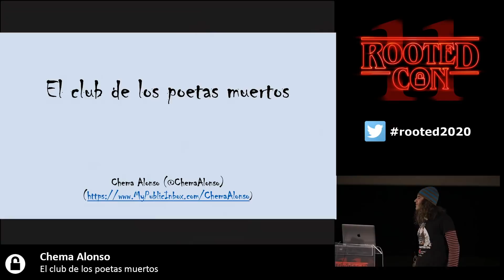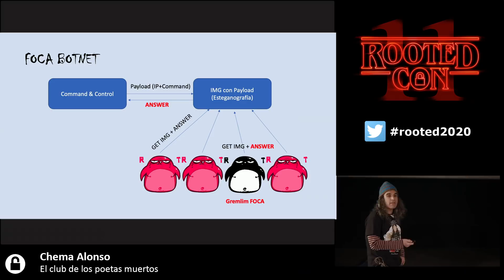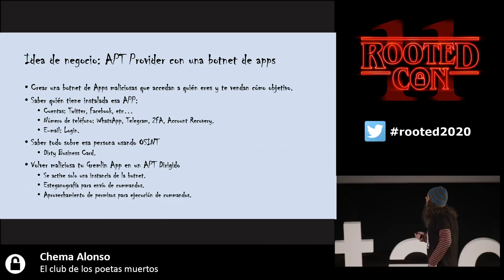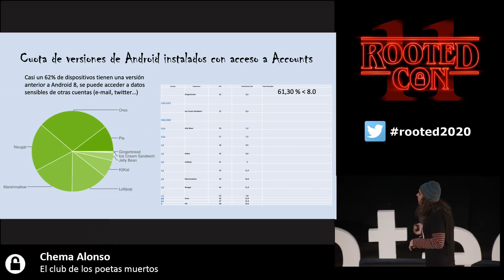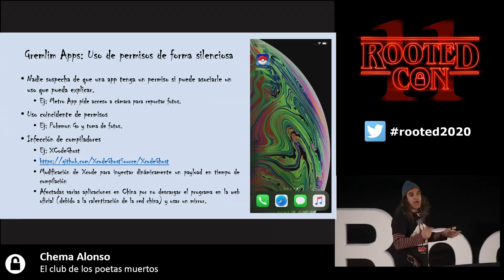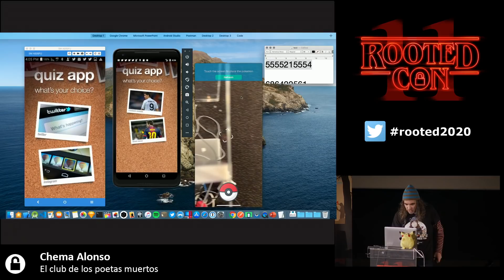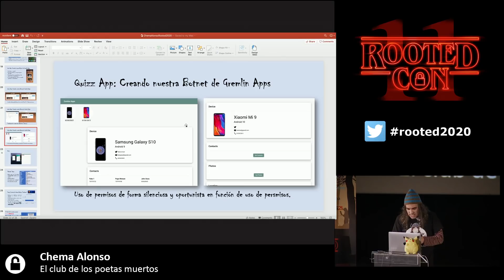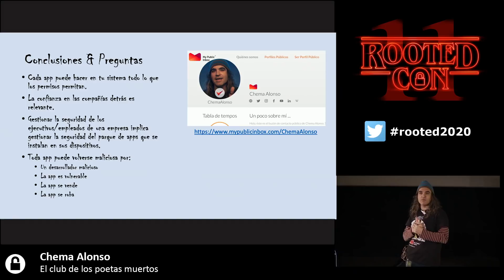[2020] Gremlin Botnets: El club de los poetas muertos de Chema Alonso en RootedCON 11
Presentación de Chema Alonso ) hecha durante la RooteCON 11 el 5 de Marzo de 2020 sobre Grelin Botnets. Tienes toda la información de esta presentaicón en el artículo: "Gremlin Botnets: El club de los poetas muertos"